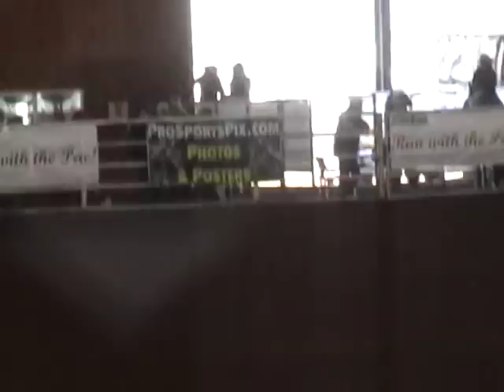SD ROYALS LANE WIN AT ARIZONA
Winner of 2nd go at Buckeye, AZ pacwest barrel futurity in 2011! See web site for more details